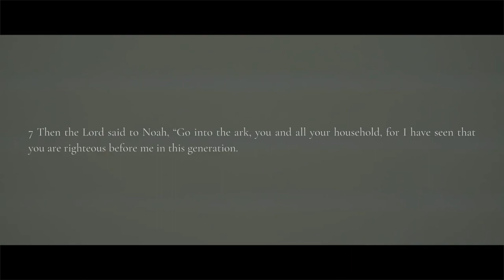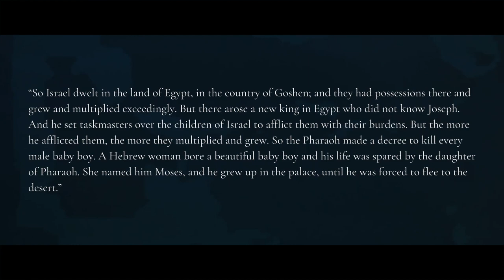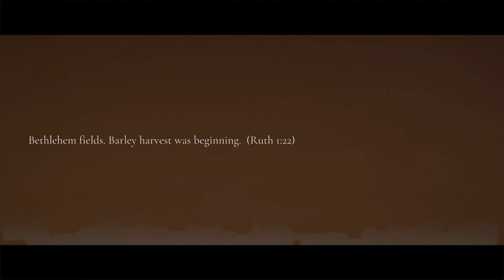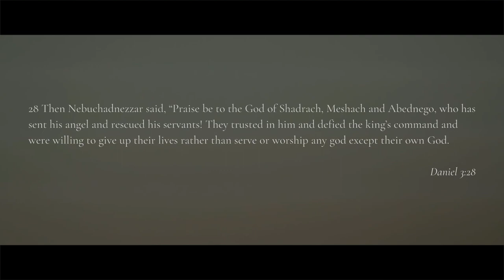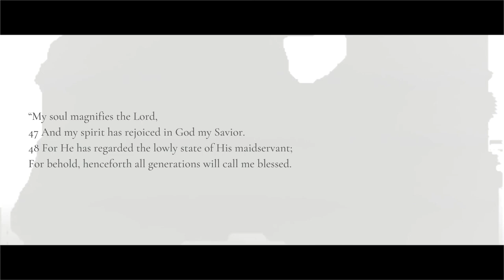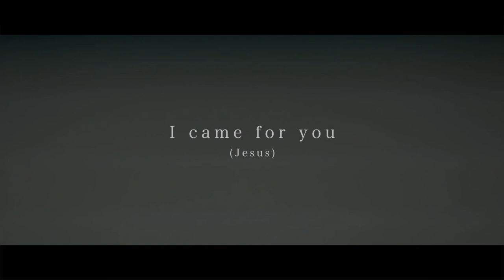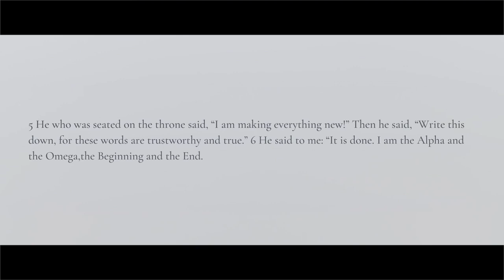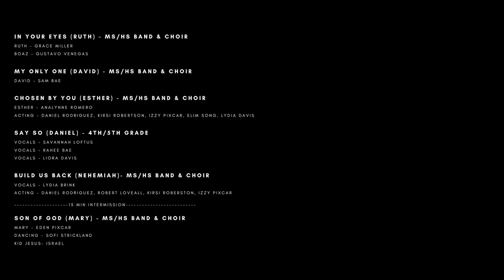Spring Concert 2022 - "The Promise"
"The Promise" was recorded live, on April 29, 2021 at the Thomas Gymnasium (Christian Academy of Guatemala).

CAG Band/Choir/General Music/Elementary Music

"The story of the Bible, brought to songs. Each song was based on the scriptures, and aches to show God's love and unfailing promises."

List of songs:
Creation - Genesis
Good - Adam & Eve
All Things New - Noah
Learning to Forgive - Joseph
Making a Way - Moses
Never Going Back - Joshua
In Your Eyes - Ruth
My Only One - David
Chosen by You - Esther
Say So - Daniel
Build Us Back - Nehemiah
Son of God - Mary
I came for you - Jesus
For Your Glory - Paul
Song of Heaven - Revelation
Witnesses of Love - Disciples

Original score by Iván Pérez
All original songs written by Iván Pérez, Eden Marie Pixcar, with collaboration of CAG MS/HS Choir students 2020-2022.

TEAM
IVAN PEREZ (PRODUCER)
ERNESTO CALDERON (CONDUCTOR)
ARI DE PEREZ, RHODA MORALES (WARDROBE DESIGN)
ASHLEIGH PARK (CHOREOGRAPHER)
EDEN PIXCAR (SONGWRITING, THEATRE & SCRIPT)
LYDIA DAVIS (THEATRE & SCRIPT)
LYDIA BRINK (PRODUCTION ASSISTANT)
KRISTEN KELLOGG (STAGECREW)
NATHAN HARDEMAN (VOICEOVERS)
RHODA MORALES (STAGE DESIGN)

ASK for Permission! Please do not download, copy, edit, share, or forward this video whole or in part.  We ask for your cooperation in protecting the identities of the students and families who appear in this video.